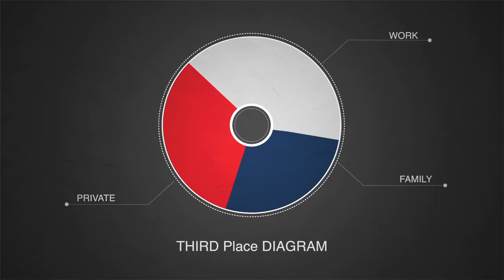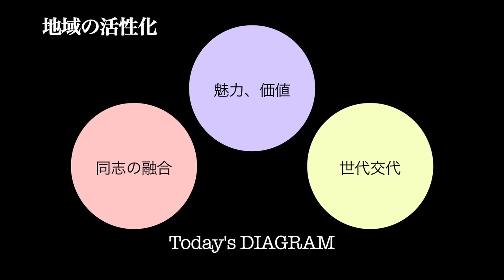Third Place「DIAGRAM」 140404